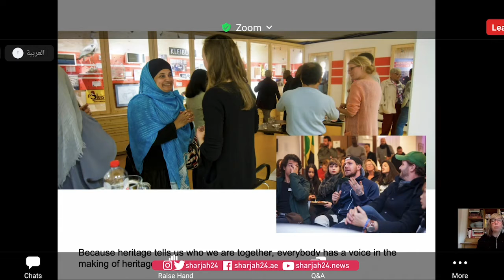Alya Burhaima, Education and interpretation Manager at SMA